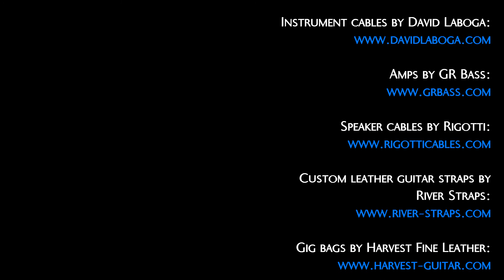The Sunken City (solo for bass guitar) - Karl Clews on bass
An original piece, in a faux-classical style, composed for 4-string electric bass guitar by Karl Clews.
Performed on a 2019 Bogart Karl Clews Signature 'Silver Surfer' bass, using a Chowny SWB Pro shortscale, strung as a piccolo bass, through the Valhalla Supermassive reverb, for the atmospheric harmonies.